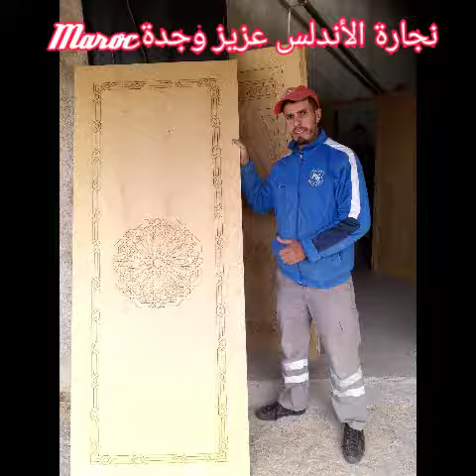أبواب خشبية آخر موديل أشكال رائعة ومتعددة شاهدوا الفيديو ومرحبا بكم عند نجارة الأندلس عزيز وجدة